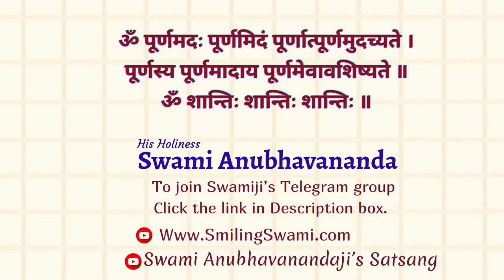What is Virtual & What is Actual ? | Swami Anubhavananda